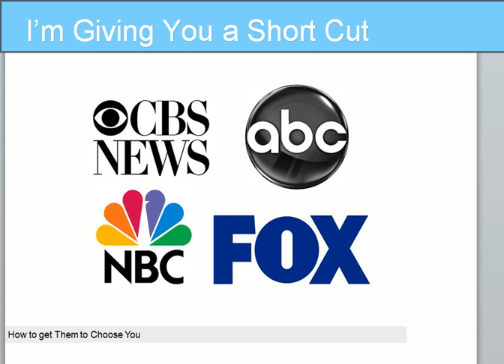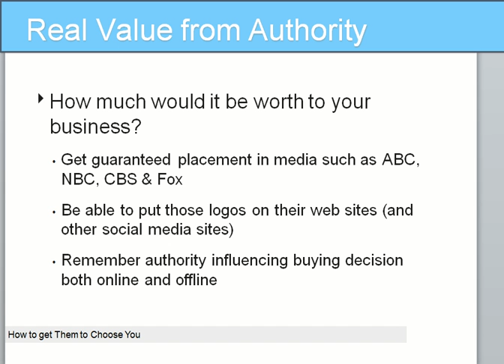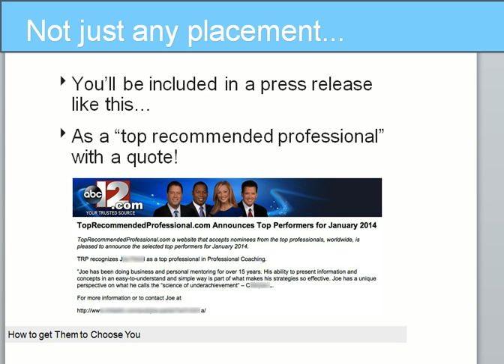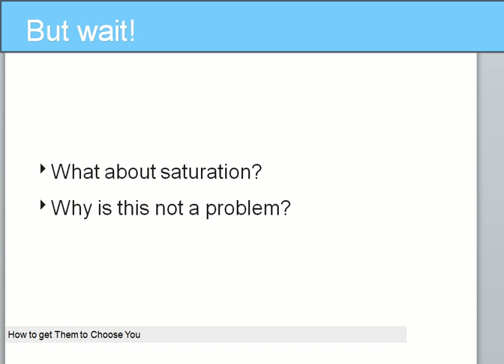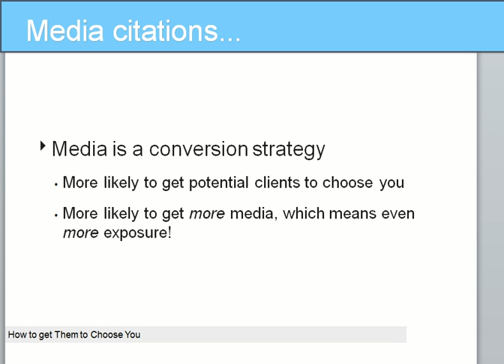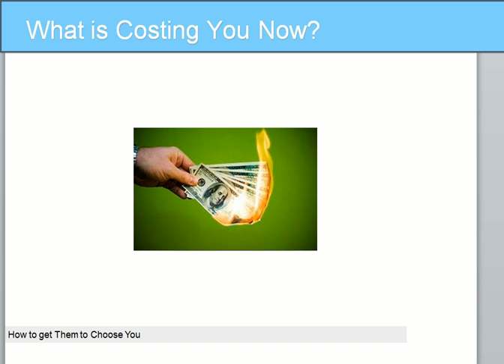How To Be Seen On ABC, CBS, NBC And Fox - Guaranteed!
for more info. Why get placement on Fox, ABC, CBS & NBC? Because of the opportunities and exposure it opens up for you!

When I get you Guaranteed placement into these major networks the media and prospects start to take note, really! After only 3 days of media placement I was starting to get noticed by a lot of searches in LinkedIn, some of which led to prospects reaching out for my services.

This is not some dodgy backlinking strategy or some way of getting a ton of traffic to your site/product overnight. No, this is a 'Conversion' strategy that helps your prospects choose YOU over your competition.

Just think how much a few more sales every week could do for your bottom line.